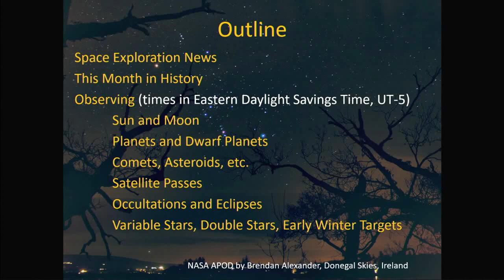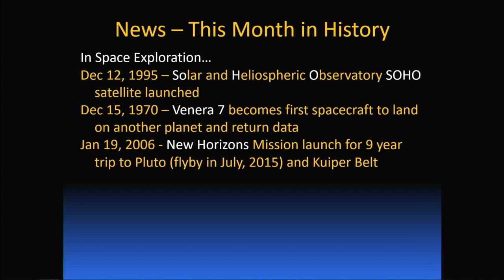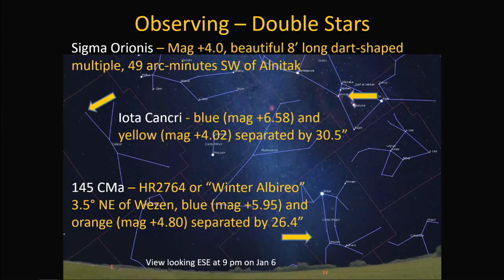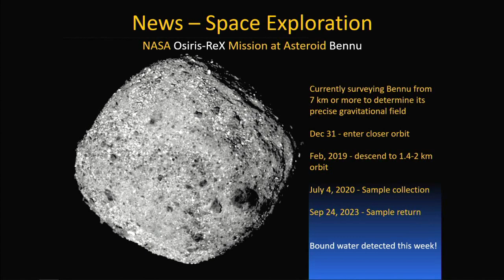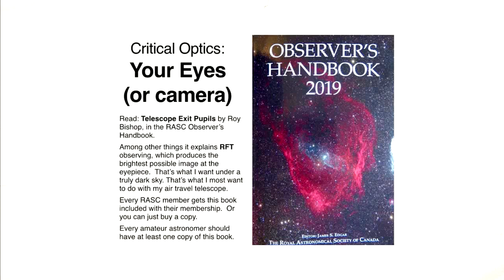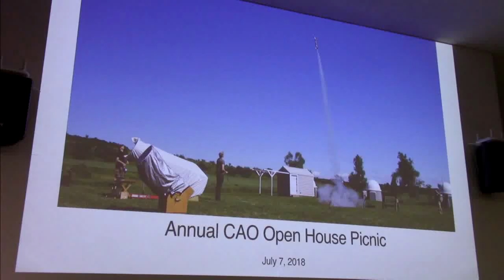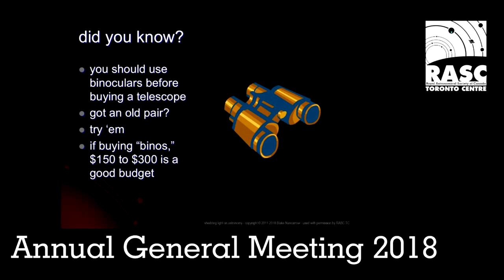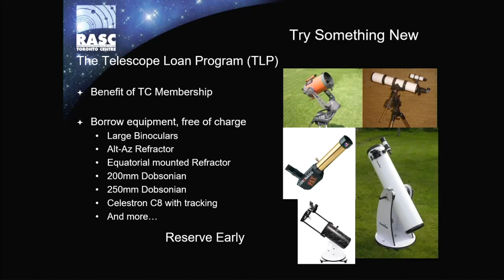RASC-TC Recreational Astronomy Night - December 12, 2018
Royal Astronomical Society of Canada - Toronto Centre
Recreational Astronomy Night -  December 12, 2018

The Sky This Month - Chris Vaughan
Building a Newtonian Telescope for Visual Wide Field and Air Travel - Clay Davies
Announcements - Ralph Chou